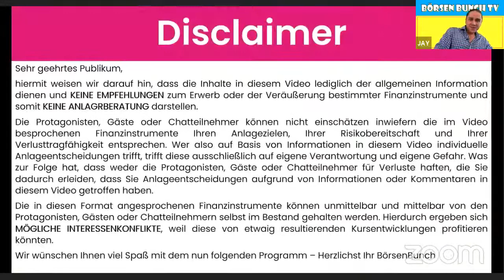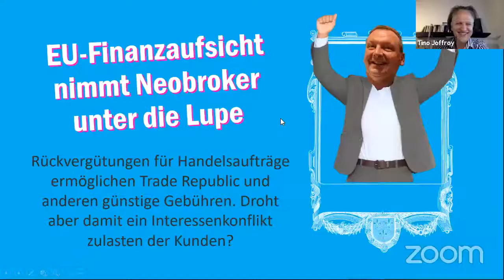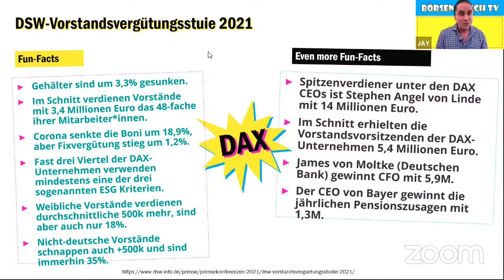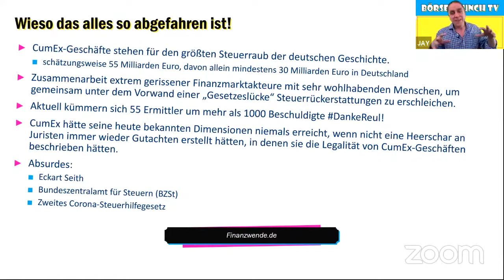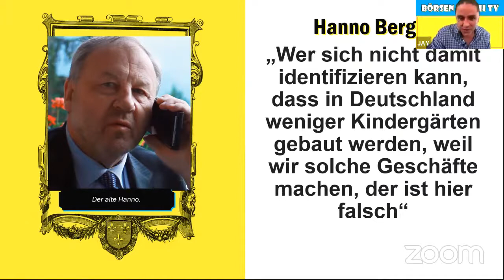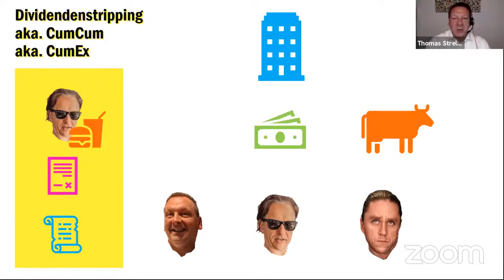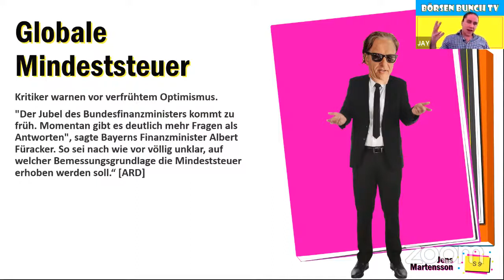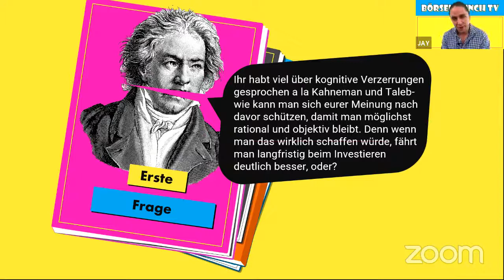Börsen Bunch TV (vom 15.07.2021) - DSW-Vorstandsvergütungsstudie 2021 | Hanno Berger Verhaftung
In der großen BörsenBunchTV Finanzstravaganza stellen wir uns euren Fragen!

Die Agenda unserer „kleinen“ Fragerunde gestaltet sich wie folgt:

00:00 Intro und Berichterstattung aus der Hochwasserregion

05:50 EU-Finanzaufsicht nimmt Neobroker unter die Lupe: Rückvergütungen für Handelsaufträge ermöglichen Trade Republic und anderen günstige Gebühren. Droht aber damit ein Interessenkonflikt zulasten der Kunden? Herr Strelow erklärt detailliert, wie das Geschäftsmodell der Discount-Broker funktioniert und wieso sich die ESMA dafür interessiert.

32:17 DSW-Vorstandsvergütungsstudie 2021: Wie gut geht es der deutschen Wirtschaft und lässt sich diese Frage mithilfe der DAX-Vorstandsgehälter beantworten? Wichtige Erkenntnisse aus der Deutsche Schutzvereinigung für Wertpapierbesitz e.V Studie. Wer verdient im deutschen Aktienindex wie viel und wo verdient man dieses Jahr am meisten??

51:30 Anwalt Hanno Berger "Mister Cum-Ex" in der Schweiz festgenommen: Wieso sollte DU DICH für CumEx Geschäfte interessieren? Wie genau wirken sie sich auf DEIN Leben aus? Wieso musst Du auf einen Kindergarten verzichten, damit der alte Hanno sich ein Haus am Zürichsee leisten kann? Inkl. eine kleine Chronologie der kuriosesten Vorkommnisse rund um den CumEx-Skandal und die Antwort auf die Frage: Wie passt Olaf Scholz in die Geschichte rein?

59:48 Wie funktioniert ein CumEx (und ein CumCum) Geschäft – DAS SPIEL!

01:21:47 Globale Mindestbesteuerung: Kritiker warnen vor verfrühtem Optimismus: Die groß angekündigte 15%tige Mindestbesteuerung für Unternehmen wirft Fragen auf… VIELE! Nachdem Janet Yellen die großen Pläne von Olaf Scholz in dieser Woche weitestgehend neutralisiert hat, melden sich immer mehr kritische Stimmen die Frage zur generellen Umsetzbarkeit dieses Vorhabens äußern. Diverse dieser Fragen nehmen wir zum Anlass uns Gedanken über eine tatsächliche Umsetzung und die daraus resultierenden Konsequenzen zu machen.

01:34:30 Social-Media Ausflug: Der Staat muss die großen Plattformen regulieren vs. Der Konsument ist mündig genug, um den Konzernen ihren wichtigsten Rohstoff (unsere Daten) zu entziehen.

01:43:27 Ihr habt viel über kognitive Verzerrungen gesprochen a la Kahneman und Taleb-wie kann man sich eurer Meinung nach davor schützen, damit man möglichst rational und objektiv bleibt. Denn wenn man das wirklich schaffen würde, fährt man langfristig beim Investieren deutlich besser, oder?

02:08:18 Outro: Oatly, CureVac, das Oracle aus Dresden und Abschlussworte von Tino.

In diesem Sinne bis nächsten Donnerstag
Gruß – BörsenBunchTV